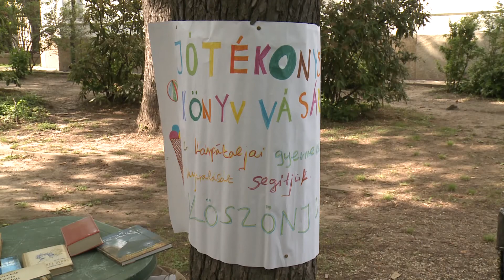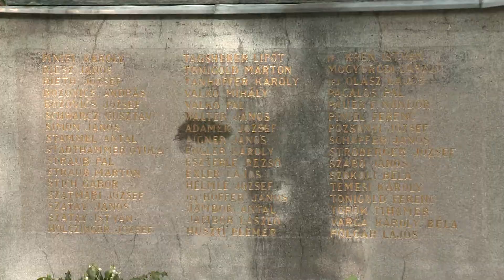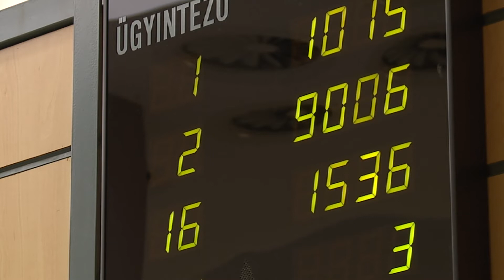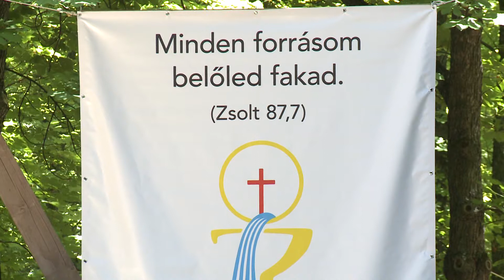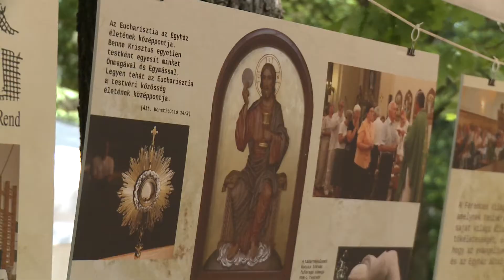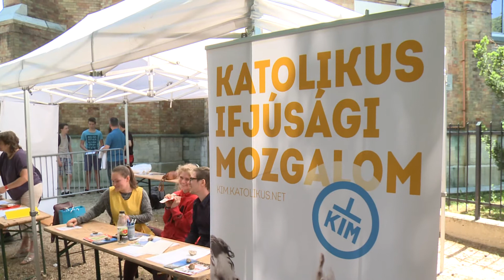Budai Híradó - 2018. május 22.